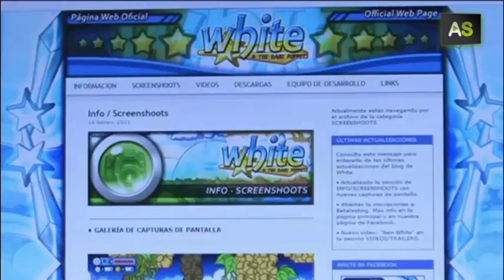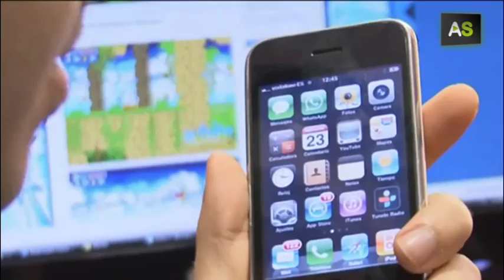AS White, the first Spanish videogame developed thanks to crowdfunding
'White' is the first videogame in Spain developed thanks to the crowdfunding system.  The game was created by four entrepreneurs who hadn't met before and came to know each other through thematic forums. Two of them are Andalusian and the other two are from Madrid, so their work was coordinated through videoconferences and chat. The game is free to download on the Internet and several companies are already interested in commercializing it in mobile platforms. These young men used crowdfunding due to the fact they weren't able to get a loan for the project they had in mind.